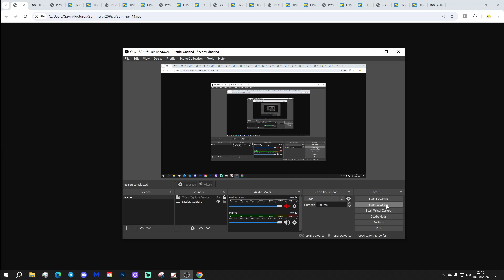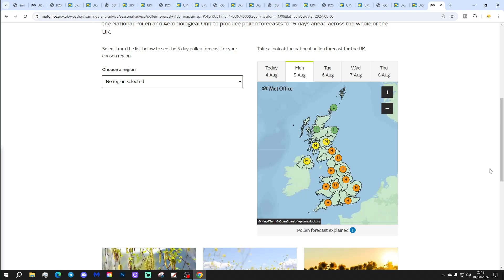UK Weather Forecast: Very Wet In The North And West (Monday 5th August 2024)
Good morning everyone and welcome to todays UK weather forecast on Monday 5th August 2024.

Current Situation: Low pressure and an active weather system is moving in from off the Atlantic bringing very wet weather to the north and west...

Today:

Monday starts on a very wet note across northern and western Scotland. There's also persistent and heavy rain approaching Northern Ireland but the rest of the country is mainly dry with the best of the sunshine in the south and east.

Through the rest of the day heavy and persistent rain will continue across much of Scotland and Northern Ireland this morning. The rain will be especially heavy in the south west of Scotland where localized flooding is possible.

Eventually the band rain will edge south into north west England, Wales and south west England with Scotland and Northern Ireland turning drier while much of central, southern and eastern England stay dry with the best of the sunshine in the south east.

It will be a very warm and humid day with temperatures ranging from 18C to 26C.

Tonight:

The band of rain pushes southeastwards through England and Wales fizzling out and becoming patchy as it does so. Clear skies and mostly dry weather will follow to the north and west. Another very warm and humid night in the east at 16C to 19C but cooler in the west at 8C to 13C.

Tomorrow:

The last of the rain will clear from the east during the morning with brighter skies following from the west. Showers are likely for Scotland and Northern Ireland although there will be sunny spells too. Temperatures range from 15C to 24C.

Outlook:

Wednesday: Showers in the north but mainly dry in the south.

Thursday: Outbreaks of rain spreading eastwards across the country. Cool.

Friday: Heavy showers for the north but mainly dry in the south.

***END***

💡  Video Credits: 💡

💡  GWV Links: 💡